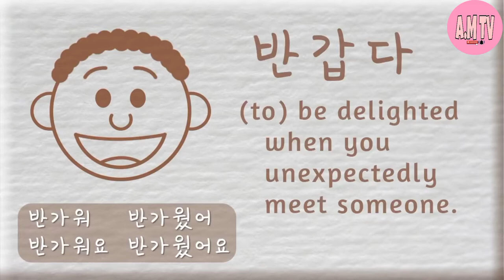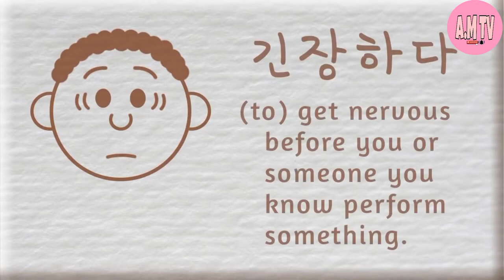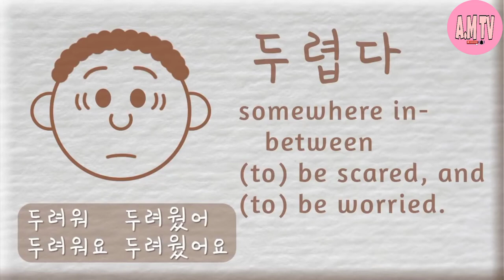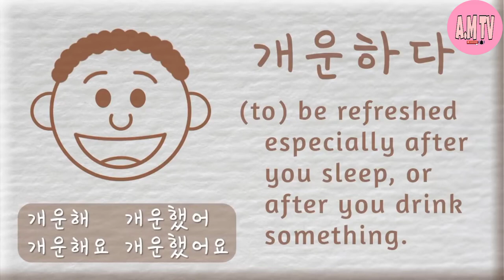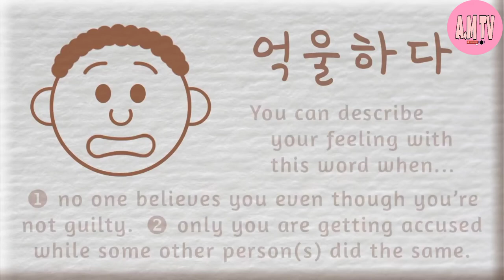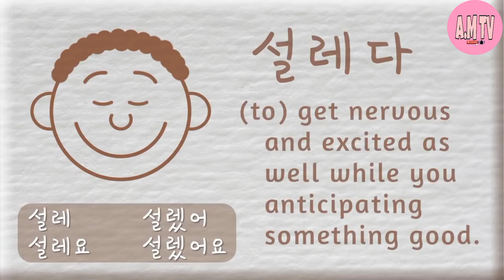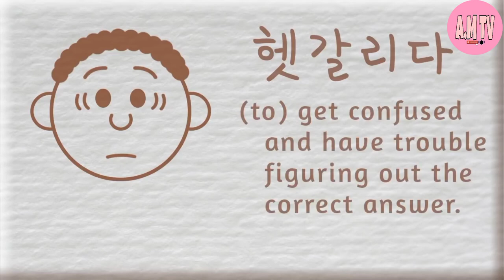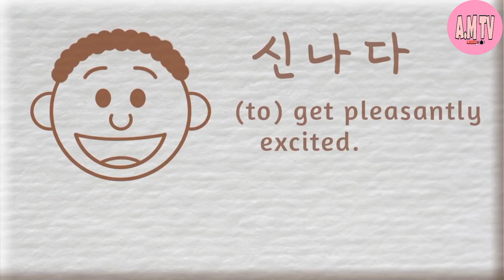Emotions in Korean Korean vocabulary - Basic simple Korean words for emotions.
Emotions in Korean
Korean vocabulary - Basic simple Korean words for emotions.